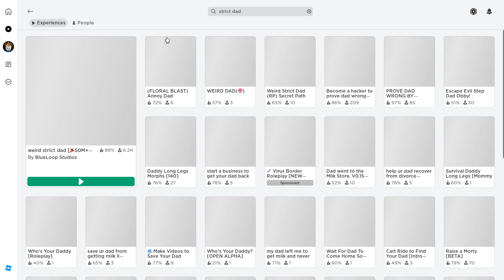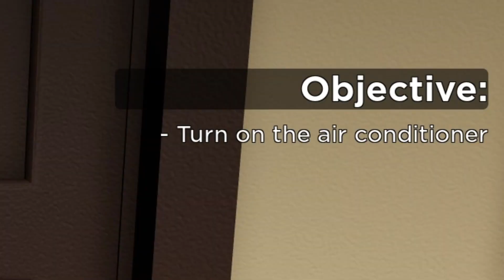ROBLOX Weird Strict Dad - FUNNY MOMENTS / MEMES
Hi! In this video, I played Rainbow Weird Strict Dad in ROBLOX and had FUNNY MOMENTS!